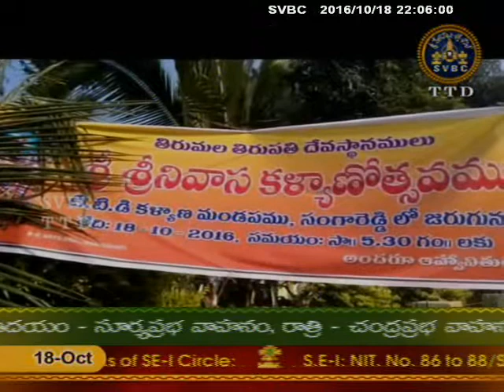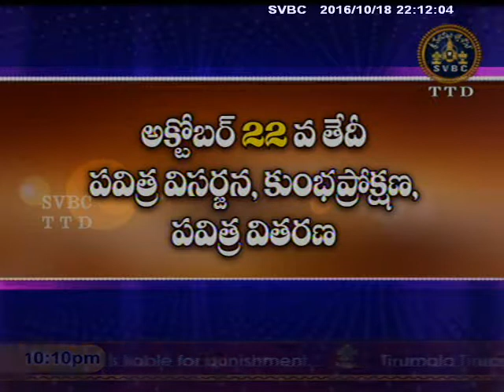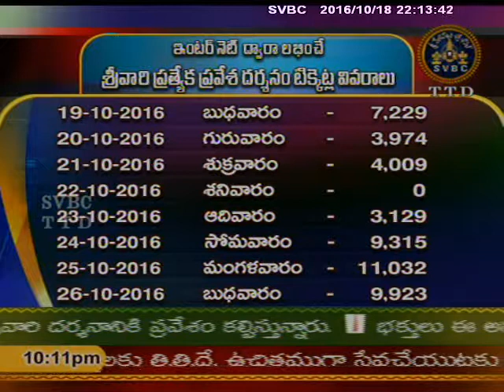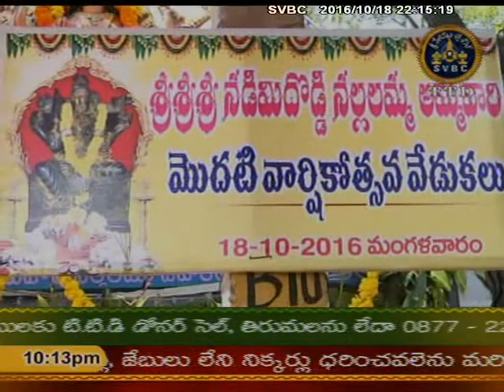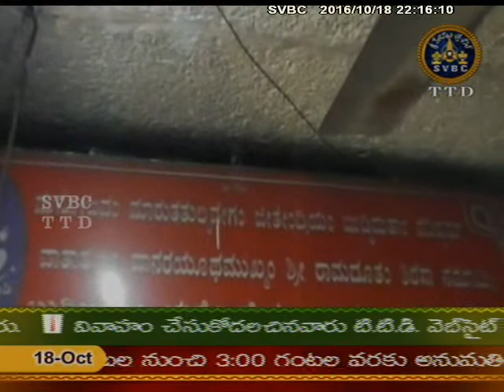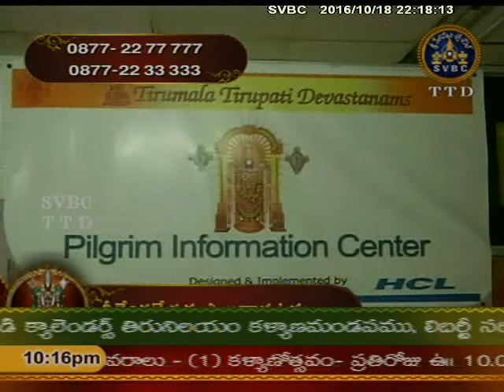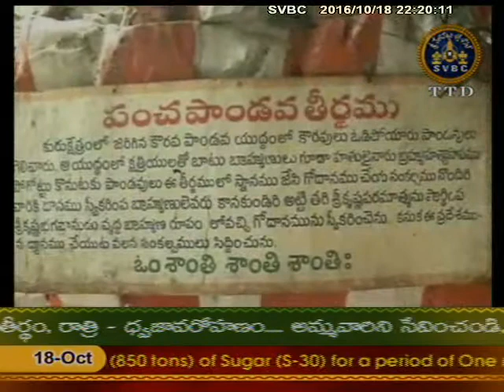Adhyatmika Viseshalu | SVBC TTD | 18/10/16